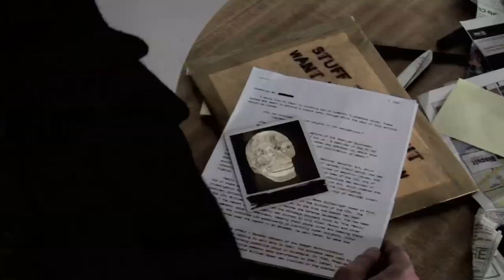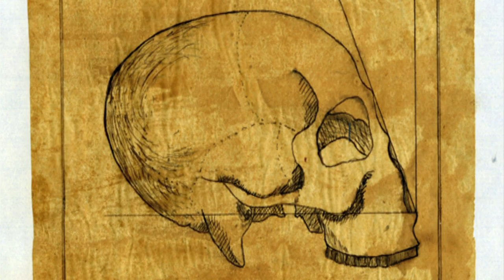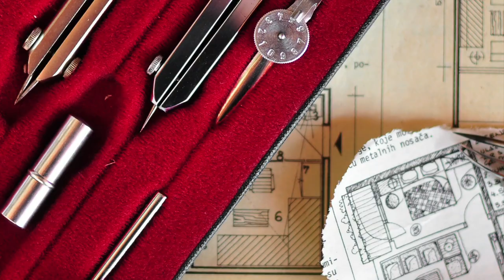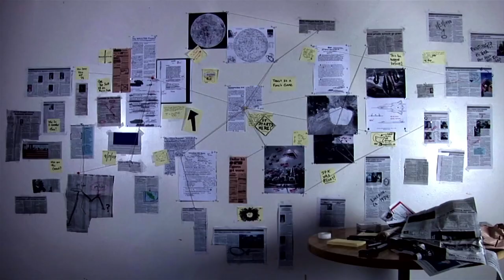The Crystal Skulls | CLASSIC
When Anne Mitchell-Hedges found a crystal skull at a Belizean excavation site, rumors spread like wildfire. People claimed that the skulls possessed supernatural powers. Science has debunked these claims, but they still persist. Why?